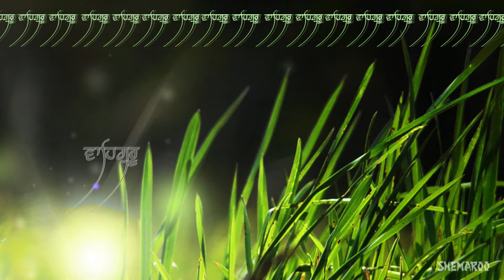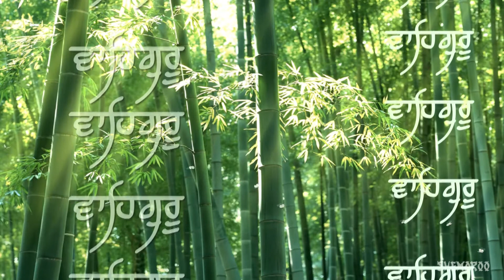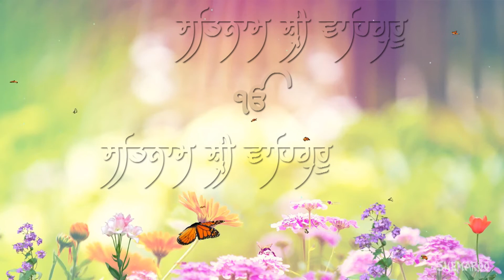hau reh na saka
Album:-  saache sahiba
Shabad : hau reh na saka
Ragi :bhai mehtab singh (jalandhar wale)
Edit:- varun gupta
Graphics :- Jatin Ahuja
Video :- Shine Star Studio
Producer :- Babli SIngh
Label:- Shemaroo